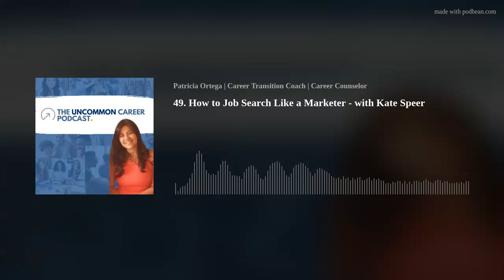49. How to Job Search Like a Marketer - with Kate Speer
In this episode, Kate Speer, a job seeker and marketing professional, shares her journey and offers advice on finding a job with impact and leadership opportunities. She emphasizes the importance of marketing yourself on LinkedIn and using marketing skills to promote your abilities. Kate discusses her job search experience, including facing rejection and the need for persistence. She also highlights the power of LinkedIn in building connections and reaching the right audience. Kate encourages job seekers to take small steps towards their goals and not be afraid to put themselves out there. Overall, the episode provides valuable insights and strategies for job seekers looking to make an impact in their careers.
We'll talk about:
Looking for a job with impact and leadership opportunities
Kate's journey using her marketing skills as a job seeker
Job searching and marketing oneself on LinkedIn
Evaluating a job offer and considering long-term fit
Kate is an entrepreneurially-minded business and marketing executive with expertise in building brand identity, campaigns, and customer loyalty-building experiences among so, so much more! She also recently landed an amazing position as VP of Marketing at BNY Mellon, and she's loving every minute of it.

Get started: Download The Career Transition Checklist
Want to get going this week? Click here to schedule a conversation